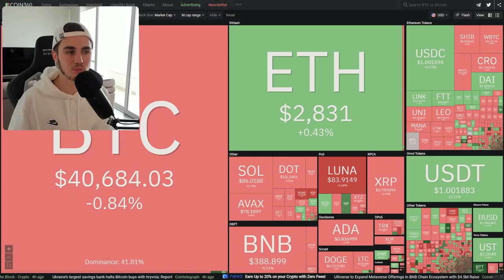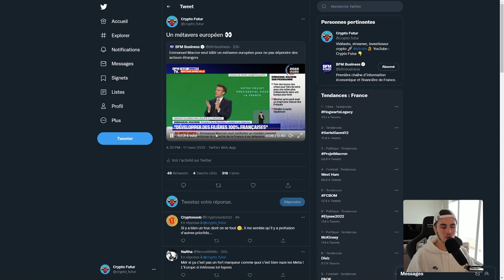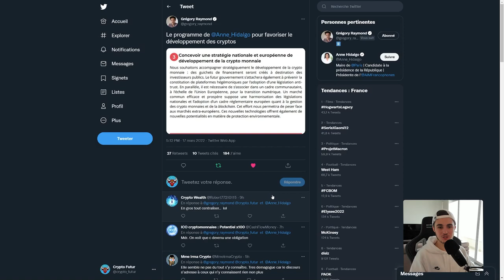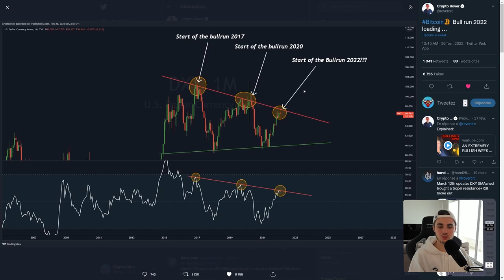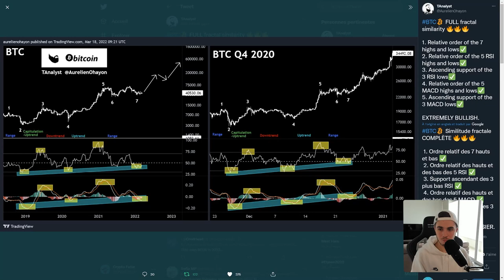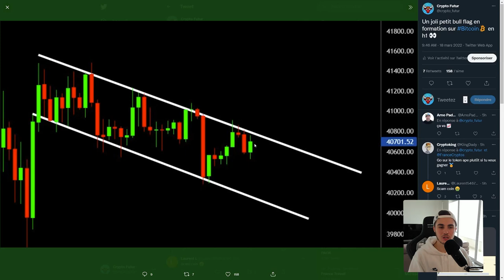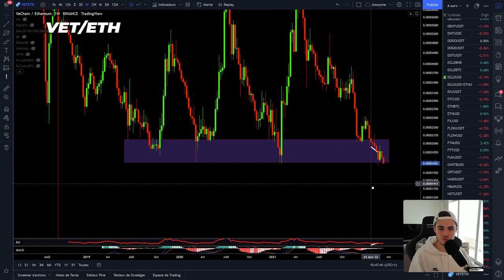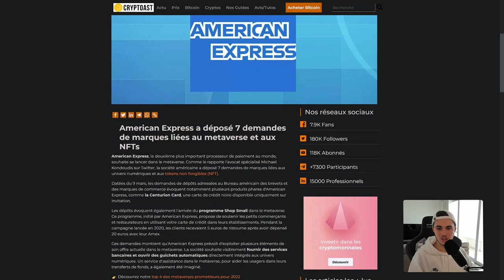BITCOIN : CES GRAPHIQUES ANNONCENT UN BULL RUN !? 👀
✅ Bybit :
🔥 Bonus de 3.5% sur ton premier dépôt dès 500$ :

✅ PrimeXBT
🔥 Bonus de 7% sur ton premier dépôt :

Dans cette vidéo, je vous fais l'analyse journalière du bitcoin et des autres cryptos dont les altcoins. Les altcoins sont encore plus affectés que le bitcoin que ce soit à la hausse ou à la baisse. Je vous montre aussi que nous ne sommes pas à la fin du bull run et que selon moi le bitcoin reste toujours dans une tendance haussière à long terme. Le 100K challenge est à 1.7K$. Les altcoins sont stables aujourd'hui et bitcoin aussi ce qui l'amène à 40K$. La Russie est toujours en guerre avec l'Ukraine.

SOMMAIRE :
00:00 : Intro
00:53 : Twitter
13:48 : Bitcoin
17:18 : VET/ETH
18:32 : Les News
19:34 : Le Commentaire du Jour